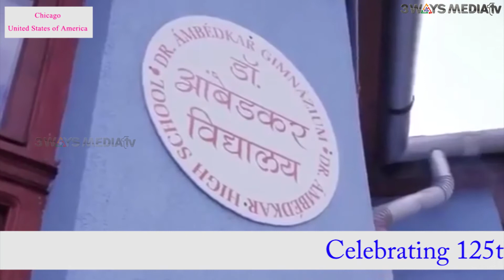Whole World Celebrating B. R. Ambedkar Birth Anniversary